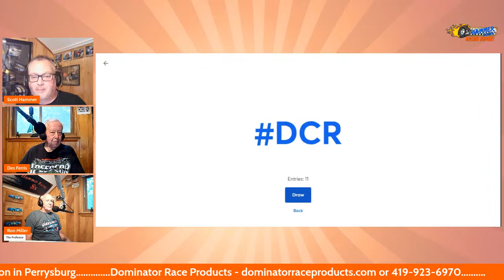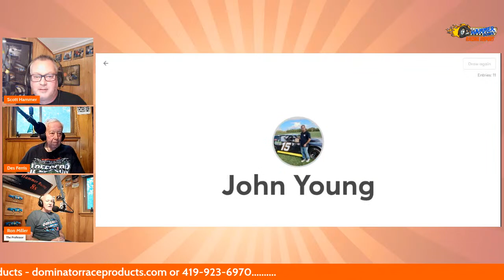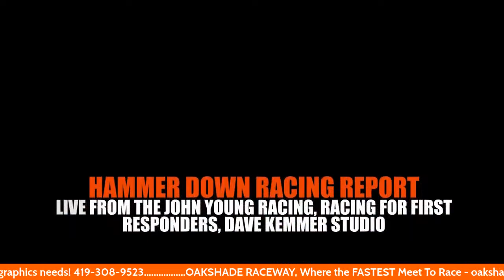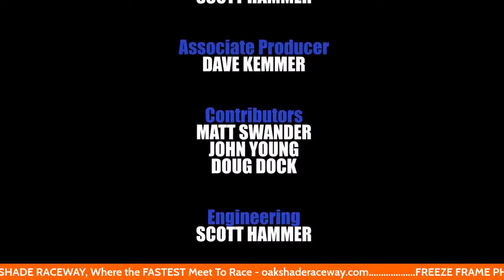Australian Dirt Late Model Racer Kye Blight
Australian dirt late model racer Kye Blight joins us this week to talk about his run with the DIRTcar Summer Nationals where he ended up 4th in the final point standings. Plus all the latest news and results.